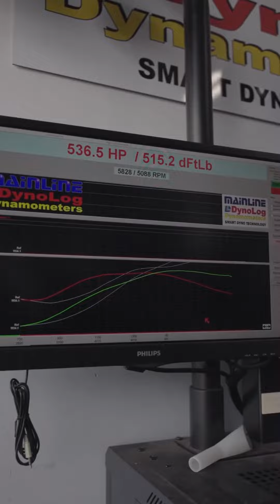NISSAN JUKE-R #005 - BANCO DE POTÊNCIA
Bem vindos ao FÓRUM NISSAN JUKE PORTUGAL 🇵🇹. Também temos uma página no Facebook e no Instagram. Espero que se divertam e não se esqueçam de subscrever para acompanhar todas as novidades o canal e like.